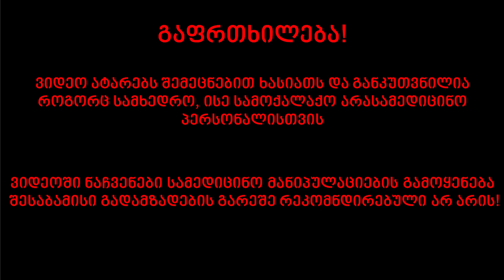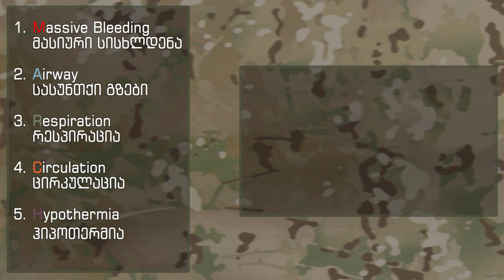1. ბრძოლის ველზე დაშავებულის დახმარების (ბვდდ - TCCC) ალგორითმი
ეპიზოდები:
ეპ. 1. ბრძოლის ველზე დაშავებულის დახმარების (ბვდდ-TCCC) ალგორითმი
ეპ. 2. მებრძოლის ინდივიდუალური პირველადი დახმარების პაკეტი (იპდპ)
M - Massive Bleeding - მასიური სისხლდენა
ეპ. 3. მასიური სისხლდენის ამოცნობა და შეჩერების ძირითადი პრინციპები.
ეპ. 4. ტურნიკეტი - CAT ტურნიკეტი
ეპ. 4.1 იმპროვიზებული ტურნიკეტი (ლახტი)
ეპ. 5. ტამპონირება - ჭრილობაში ჰემოსტატიკური ან სხვა სახის სახვევის ჩატენვა.
ეპ. 6. ქარხნული საველე სახვევი (Israeli, H&H) და ელასტიური ბინტი.
A - Airway - სასუნთქი გზები
ეპ. 7. - სასუნთქი გზების გახსნა და შენარჩუნება
R - Respiration - რესპირაცია/სუნთქვა
ეპ.8. - გულმკერდის და ზურგის დაზიანების აღმოჩენა, პნევმოთორაქსის ნიშნები.
C - Circulation - ცირკულაცია
ეპ.9. დადებული სახვევების გადამოწმება. სისხლდენით გამოწვეული შოკის აღმოჩნეა და პრევენცია
H - Hypothermia - ჰიპოთერმია
ეპ. 10. ჰიპოთერმიის აღმოჩენა და დახმარება